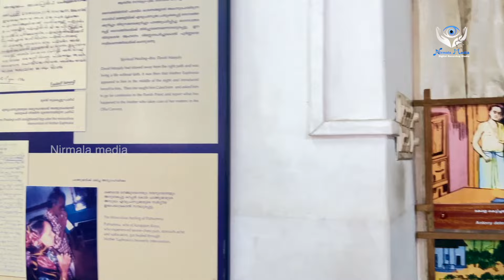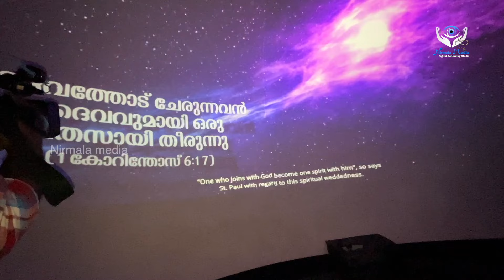സുരേഷ് ​ഗോപി എം. പി. വിശുദ്ധയെ കാണാൻ വന്നപ്പോൾ || Suresh Gopi Visited St Euphrasia Tomb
©️ The copyright of this video is owned by NIRMALA MEDIA.